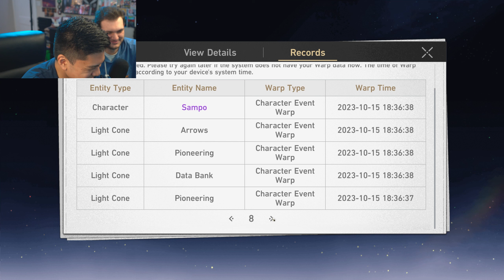TOPAZ TAKES OUR LUNCH (GACHA) MONEY IN HONKAI: STAR RAIL!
Y'know, Topaz might actually be the sleeper pull of the season for Honkai: Star Rail! She's got a cute design, an even cuter Warp Trotter companion in Numby, and a very unique/interesting kit! Plus, she even has our resident streamer and street performer Guinaifen on her banner, so that's just icing on the cake. Let's see how Vince and I fare on this banner!

Be sure to look out for a video from me every day.